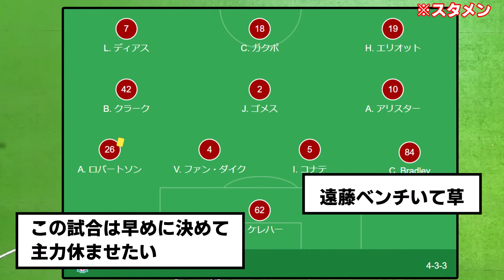【神試合】リヴァプール、遠藤途中投入でフォレストに超劇的勝利ｷﾀｰ！！！！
シティ戦で全てが決まるな